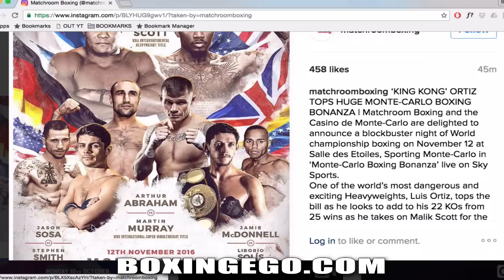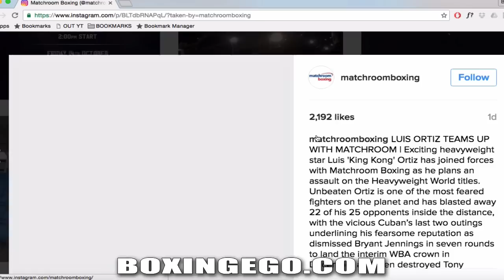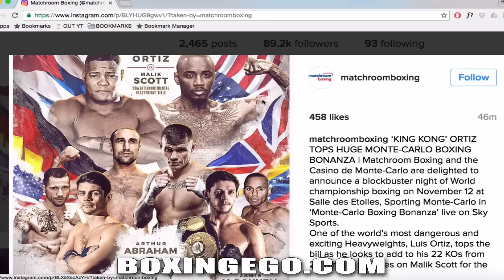Luis "King Kong" Ortiz vs Malik Scott TOPS HUGE UK CARD 1ST KING KONG MATCHROOM BOXING PROMOTION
LUIS KING KONG ORTIZ GETS AN OPPONENT FOR 1ST MATCHROOM BOXING NEW PROMOTIONAL DEAL AGAINST MALIK SCOTT. MARTIN MURRAY VS ARTHUR ABRAHAM 2 ALSO ON CARD AND JASON SOSA TITLE DEFENSE.